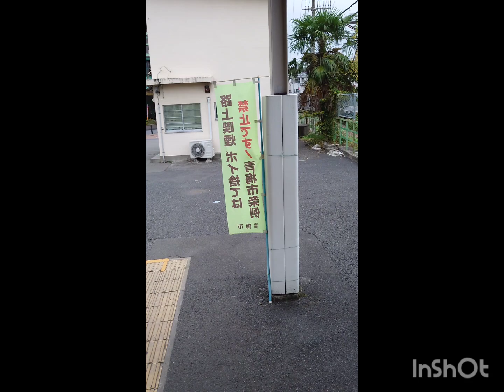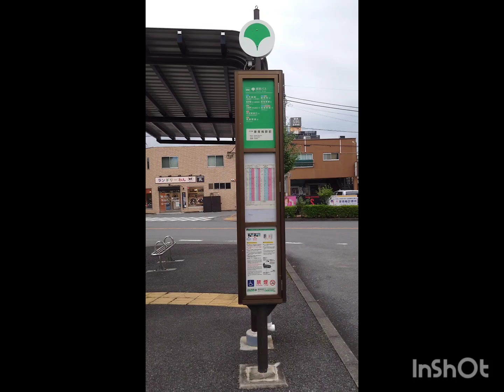2024年11月6日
Blossom OUME  Base への行き方